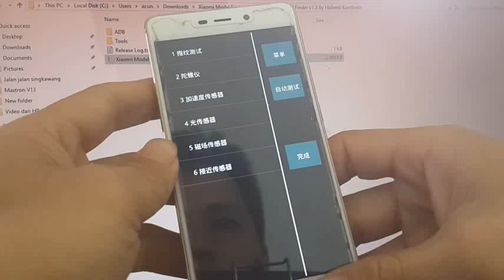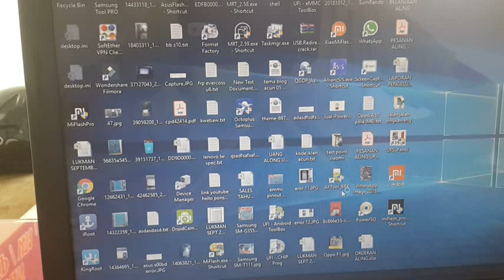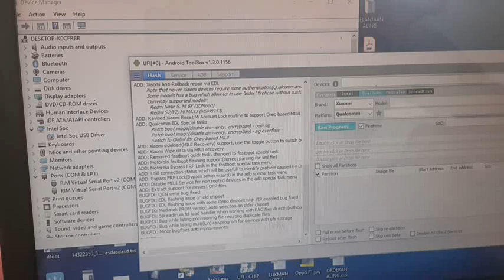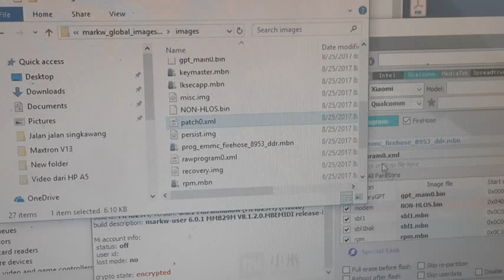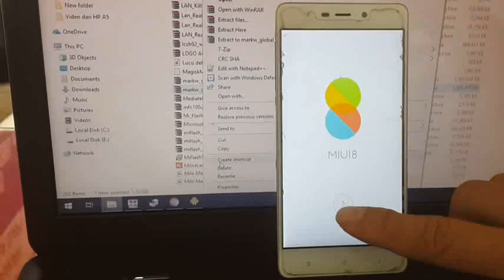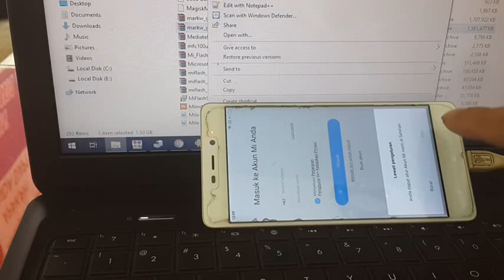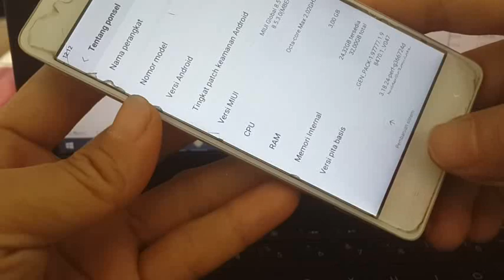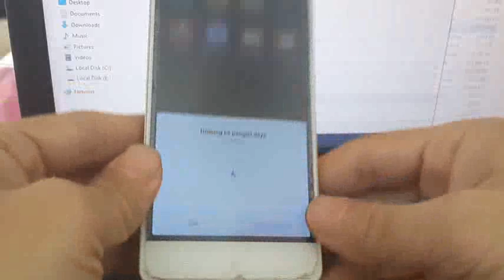Cara Flash Redmi 4 Prime MARKW Menggunakan UFI BOX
Pasien Xiaomi Redmi 4 Prime Hang Logo, diflash langsung OK.